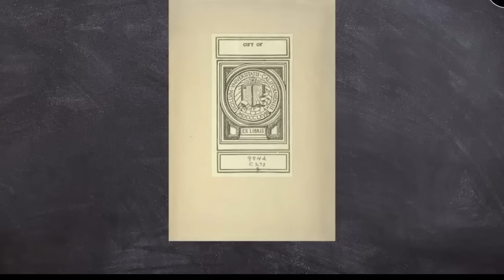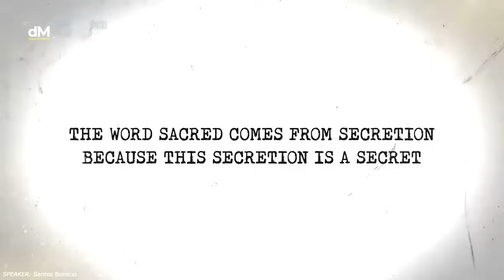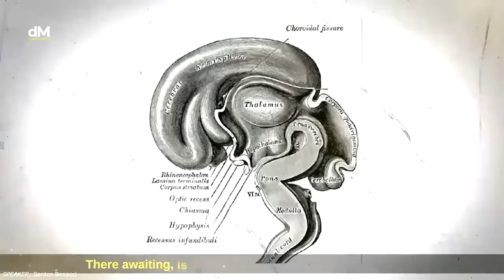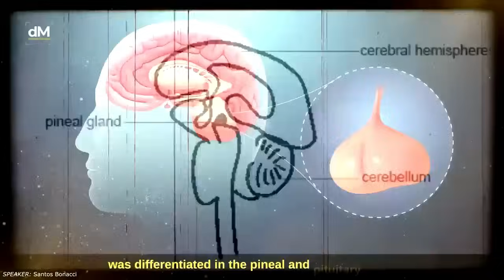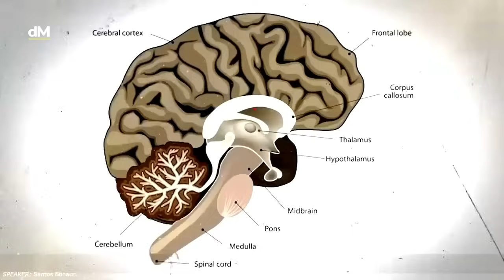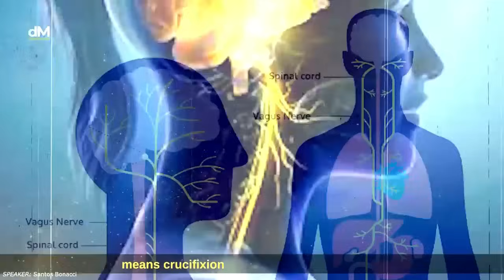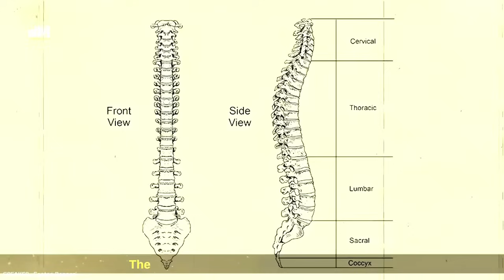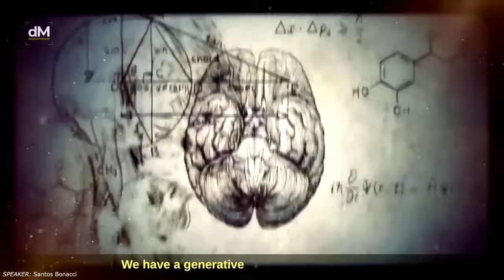Šventoji paslaptis – „Tai atsitinka kartą per MĖNESĮ kai mėnulis pilnas kiekvieno kūnui ,kas 29,½ d.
Claustrum aktyvinimas KAS 29 ½ dienos
Paslėptų paslapčių atskleidimas: pilnaties galia gydyti ir nušvitinti
Senovinės energijos suaktyvėjimas per pilnatį gali paskatinti išgydymą ir nušvitimą, o supratus ezoterinį fiziologinio atsinaujinimo ir astrologijos mokslą, galima atskleisti paslėptas paslaptis ir pakeisti gyvenimą. Kristaus aliejus viduje yra sekrecija, kuri atsiranda vieną kartą per kiekvieną mėnulio ciklą. Šią koncepciją aptarė ankstyvieji krikščionys, žinomi kaip essenai, taip pat senovės graikai, ir tai yra mokslas, pagrįstas vadinamuoju Kundalini.

Jeigu jums patinka tai ką darau, ir kyla noras prisidėti.., DĖKUI!!!🙏

Čia rasite originalą video tai pat neapkarpytą
bei kitus video šia tema.Anglų k.